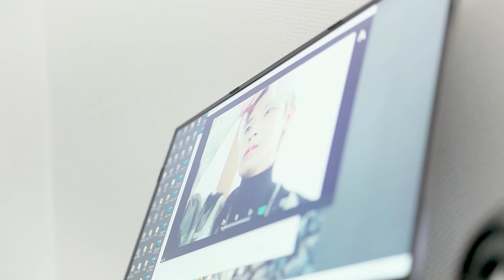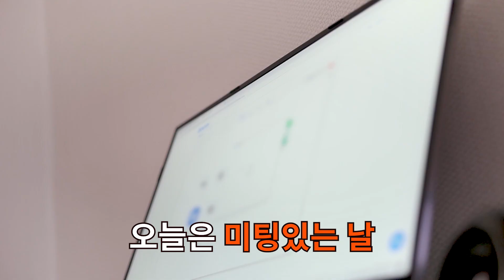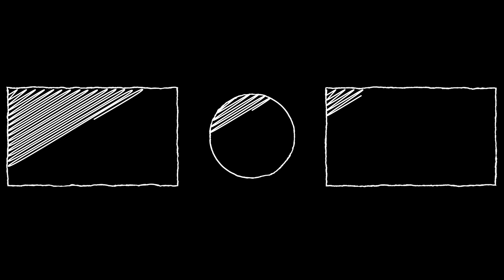GRWM 세차하러 가는데도 메이크업 해야했ㄷr… 최소 화장품 데일리 메이크업 같이 준비해요 | 죠셉Joseph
📌Product

녹두 추출물 에센스 (제품제공)

아쿠아파워 토너

프로방스 에어 스킨 핏 원데이 래스팅 파운데이션_Y23 웜베이지

VT​ x BTS
슈퍼템핑 페이스 픽서

킬 커버 리퀴드 컨실러_3-BY 리넨

따뚜아쥬 꾸뛰르_16 Nude Emblem

24/7 아이펜슬_Demolition